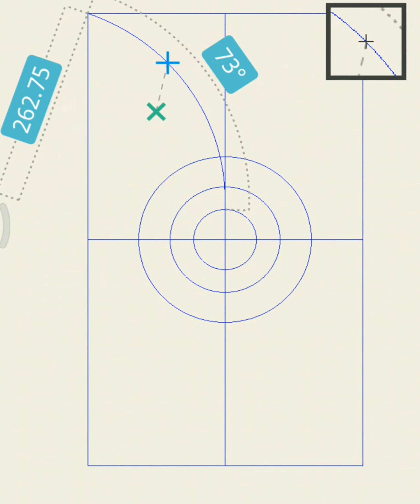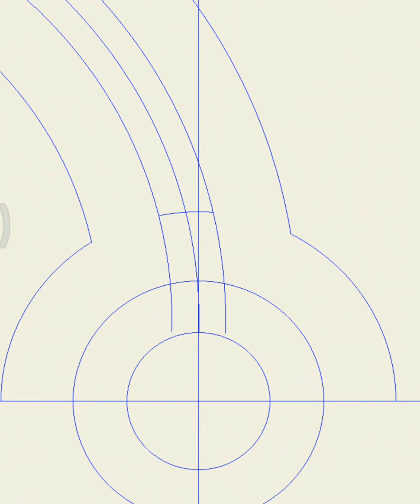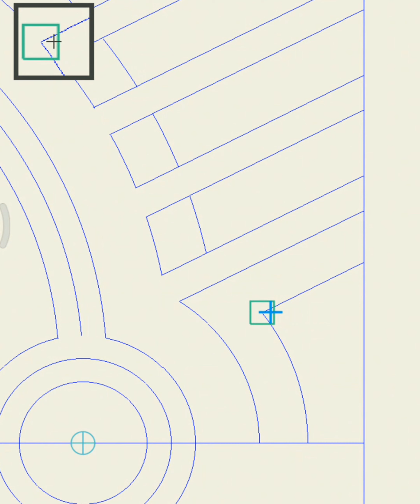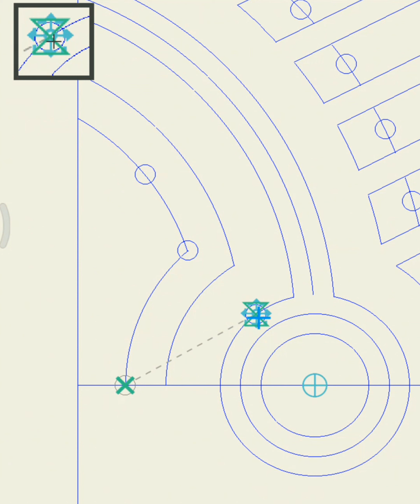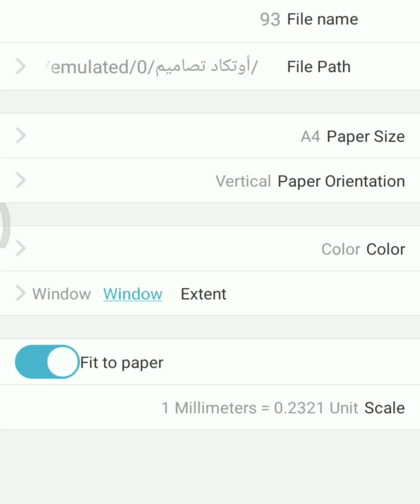ديكور جبس بورد،تصميم ،رسم،2022.جبس بورد اسقف صالات مودرن.صالة مستطيله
ديكور مجلس رجال،ديكور،ديكور كلاسيك 2022،
ديكور كلاسيكي،ديكور منازل داخلية،ديكور غرف نوم،
ديكورات،
ديكورات جبس بورد،ديكورات مطابخ،ديكور دهان،
ديكورات منازل داخليه، تصميم، تصميم 3D،تصميم2D
رابط تصميم 3D حصري
جاري العمل على عدد من التصميمات 2D ..وتصميمات 3D حصريا  تصميمات بطريقة حرفية

هذة الاعمال حصريا من قناتا
نوعدكم بتصميمات متجددة  اذا اعجبكم عملنا فلا تبخل بالاشتراك .ومشاركة رابط الفيديو ليوصل الى اكبر عدد ممكن .إشتراكاكم في القناة هو اكبر دعم لنا لنوصل تقديم محتوى رائع في مجال تصميم الديكورات الجبسية ..تصميم 2D .3D